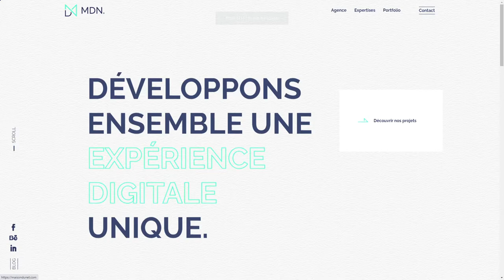MDN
MDN By MDN From France
MDN is a creative web agency based in Annecy - France.